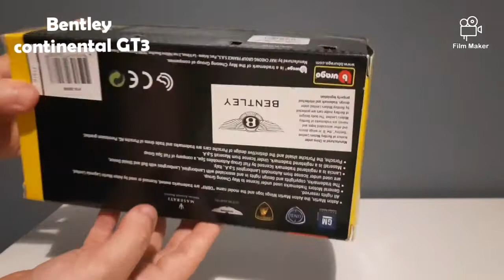1/24 scale Bentley Continental GT3 racing car model car unboxing die cast Burago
This is one of my favourite 1/24 scale model cars with exceptional detail. This truly is realistic model car where the right picture with the perfect setting would make you question if it is a model or an actual car.

If there are any model cars you would like to see being unboxed please leave the name in the comments below.